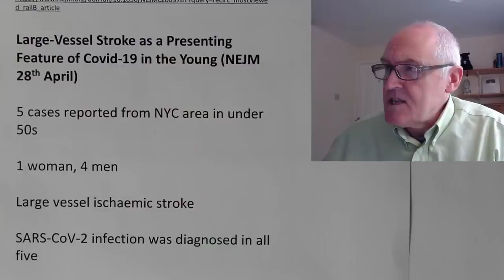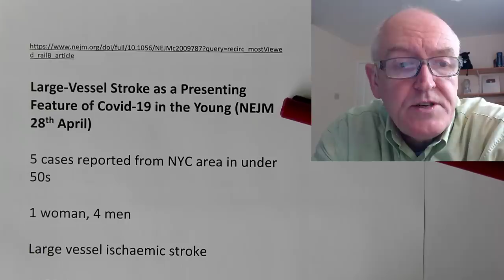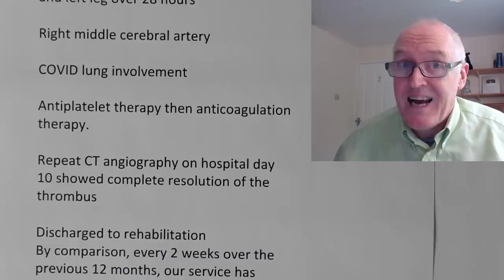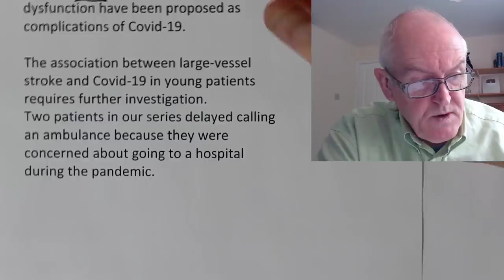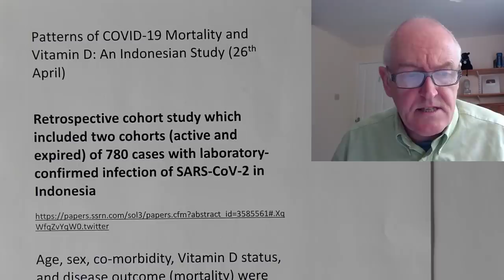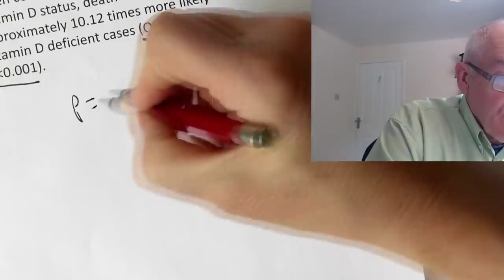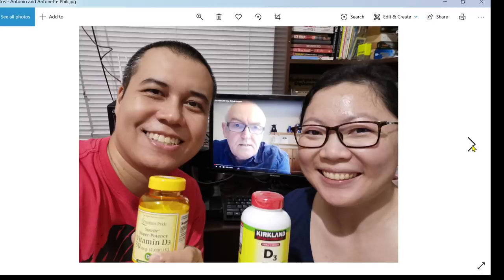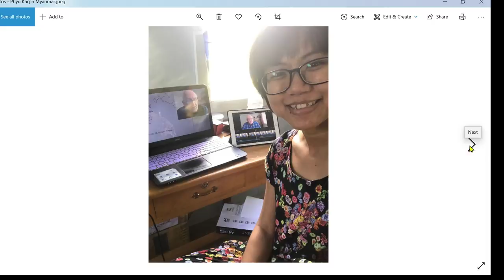Tuesday 5th May, Stroke and Vit D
Large-Vessel Stroke as a Presenting Feature of Covid-19 in the Young (NEJM 28th April)

5 cases reported from NYC area in under 50s

1 woman, 4 men

Large vessel ischaemic stroke

SARS-CoV-2 infection was diagnosed in all five

Patient 1

33-year-old woman, previously healthy

Cough, headache, and chills lasting 1 week

Progressive dysarthria

Numbness and weakness in the left arm and left leg over 28 hours

Right middle cerebral artery

COVID lung involvement

Antiplatelet therapy then anticoagulation therapy.

Repeat CT angiography on hospital day 10 showed complete resolution of the thrombus

Discharged to rehabilitation
By comparison, every 2 weeks over the previous 12 months, our service has treated, on average, 0.73 patients younger than 50 years of age with large-vessel stroke.

Wuhan, incidence of stroke among hospitalized patients with Covid-19 was approximately 5%, (youngest 55)

Large-vessel stroke was reported, 2004 SARS-CoV-1, Singapore

Coagulopathy and vascular endothelial dysfunction have been proposed as complications of Covid-19.

The association between large-vessel stroke and Covid-19 in young patients requires further investigation.
Two patients in our series delayed calling an ambulance because they were concerned about going to a hospital during the pandemic.

Patterns of COVID-19 Mortality and Vitamin D: An Indonesian Study (26th April)

Retrospective cohort study which included two cohorts (active and expired) of
780 cases with laboratory-confirmed infection of SARS-CoV-2 in Indonesia

Age, sex, co-morbidity, Vitamin D status, and disease outcome (mortality) were recorded

Serum 25(OH) D levels
1. Normal, greater than 30 ng/ml
2. Insufficient, 21-29 ng/ml
3. Deficient, less than 20 ng/ml. This

Results
Death risk factors, male, increasing age, pre-existing condition, below normal Vitamin D serum level

When controlling for age, sex, and comorbidity, Vitamin D status is strongly associated with COVID-19 mortality outcome of cases.

When compared to cases with normal Vitamin D status, death was approximately 10.12 times more likely for Vitamin D deficient cases (OR=10.12; p less than 0.001).